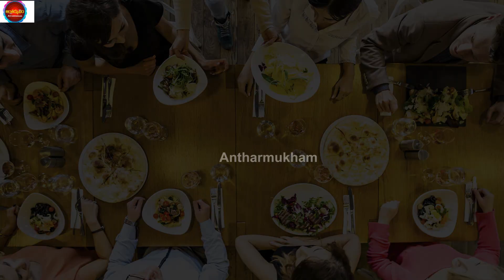బృహస్పతి తిరోగమనంతో ఈ రాశులవారిపై కనక వర్షం | Jupiter bringing Luck and Success to you |Antharmukham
Watch :బృహస్పతి తిరోగమనంతో ఈ రాశులవారిపై కనక వర్షం | Jupiter bringing Luck and Success to you |Antharmukham

Antharmukam